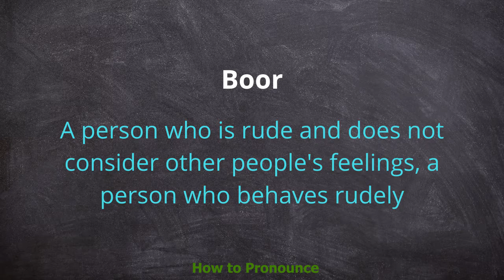How to pronounce Boor | Meaning of Boor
Video shows what Boor means And Boor pronunciation. How to pronounce,

It was as well I did not: the boor would not have known what I meant.

Am I Vicomtesse of Lavedan, or the wife of a boor of the countryside?

On the other hand, Steve felt a boor for having sent the books.

Some have no veneer like this boor, and some have the polish, but they are all the same underneath.

It was plain to every eye, moreover, that he was a gentleman and no boor.

Indeed, without it only a boor or a saint can be really comfortable.

He may be a boor, but Plutus lends a charm which eclipses the grace of Apollo.

God curse the day you sent me to Calais, a gentleman's son, to be beat by a boor!'

This was sternly denied, and they were ordered to appear at the house of the boor.

He was behaving like a boor; but it was better that she should think him one.